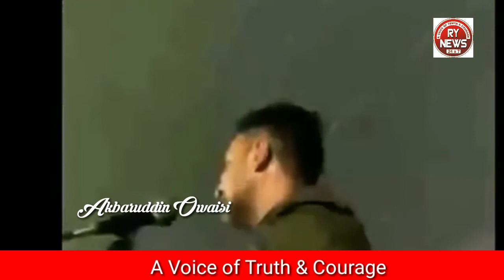Akbaruddin Owaisi Addressed Foundation Ceremony of Owaisi School Speech/ April 2018/ Rynews